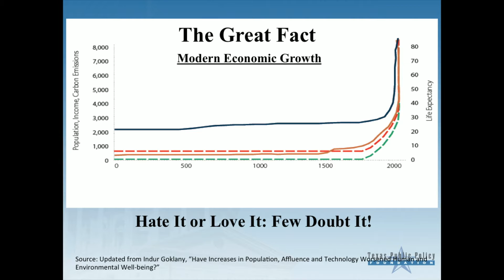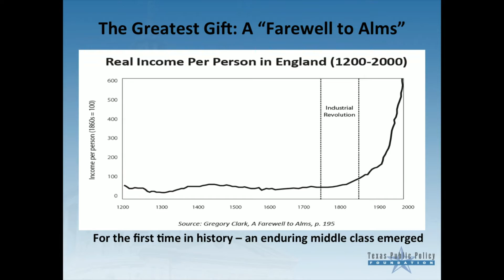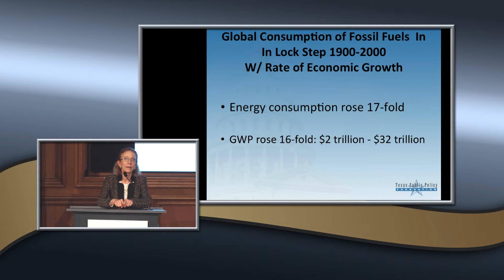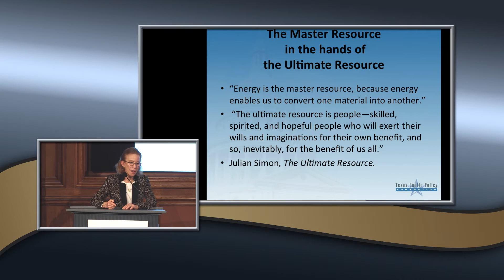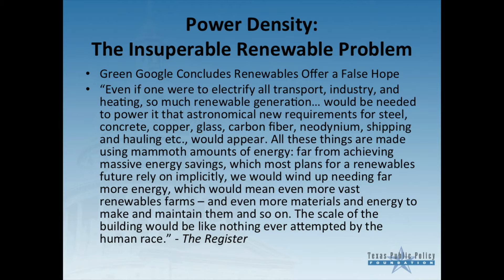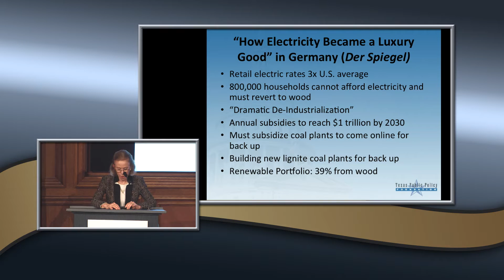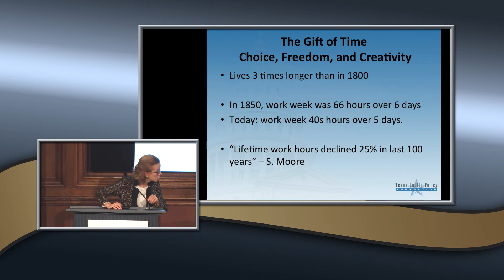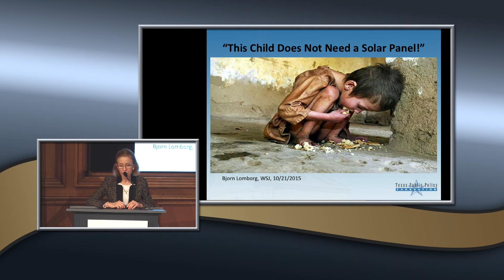At the Crossroads, "Fueling Freedom" Book Preview with co-author Kathleen Hartnett White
The evening will also include the book preview of “Fueling Freedom: How Abundant Energy Has Transformed the Human Condition and Released Billions from Poverty,” a book to be released by Regnery Publishing by authors Kathleen Hartnett White, Distinguished Senior Fellow in Residence and Director of the Armstrong Center for Energy and the Environment at the Texas Public Policy Foundation, and Stephen Moore, Distinguished Visiting Fellow on the Project for Economic Growth at the Heritage Foundation.